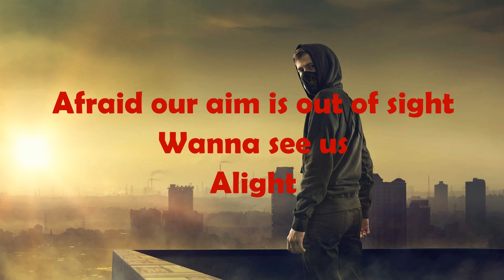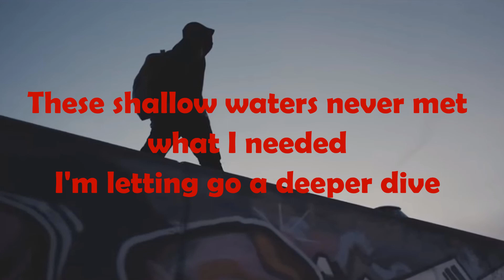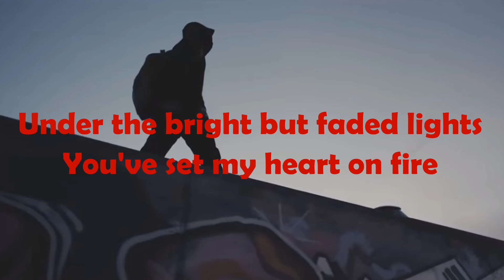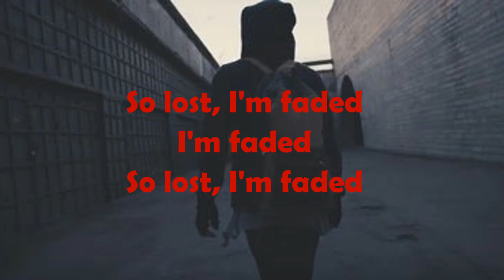Alan Walker Feat. Iselin Solheim - Faded lyrics